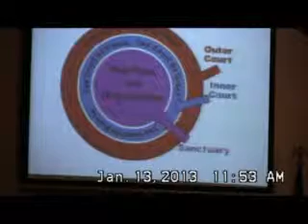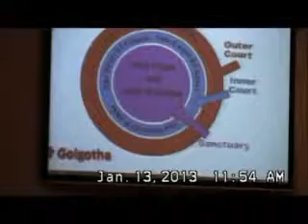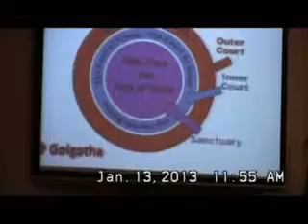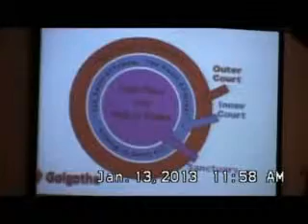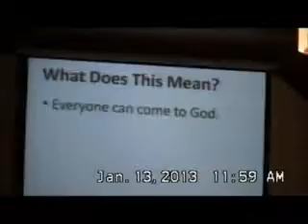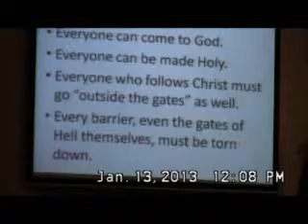Sermon 1-13-13 Title:"Outside the Gates" Pastor Mark